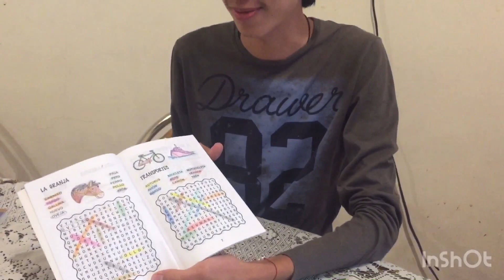COSAS QUE HACER DURANTE LA CUARENTENA 😷🦠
Hace mucho que no los veía, espero les haya gustado mi video, sigan algunos de mis tips, los amo muchísimo ❤️
Cuídense, quédense en casa y lávense las manos ☺️